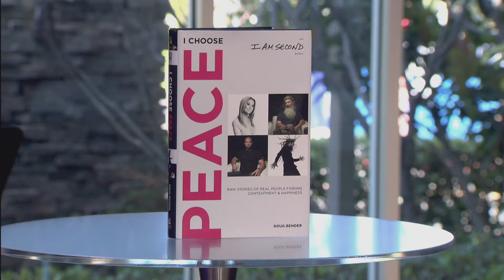Bobby Schuller im Gespräch mit Doug Bender von "I Am Second"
Doug Bender ist Autor für „I Am Second“, einer Initiative, die reale Geschichten von echten Menschen erzählt, die ihr Leben Gott anvertraut haben, um als Zweite zu leben. Doug selbst hat erzählt, wie er Gott in seinem Leben erfahren hat.

Sendezeiten Hour of Power im TV:
Sonntag: 07:30 Uhr / Schweiz5 (Schweiz)
Sonntag: 07:00 Uhr / Anixe
Sonntag: 10:30 Uhr / TELE 5
Sonntag: 17:00 Uhr / Bibel TV

Wiederholungen
Samstag: 08:00 Uhr / Bibel TV (Wdh. vorigen So.)
Dienstag: 01:30 Uhr / Bibel TV (Wdh. vorigen So.)
Donnerstag: 06:00 Uhr / Bibel TV (Wdh. vorigen So.)